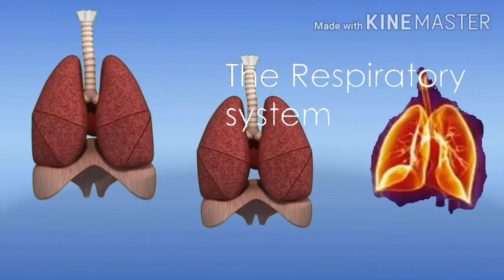Navya completed today online summer camp work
Good work Navya